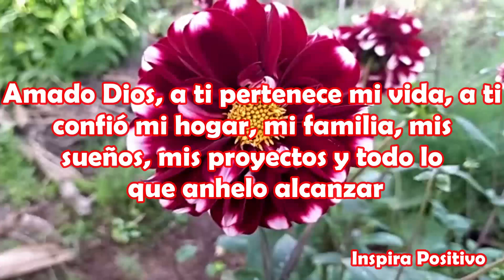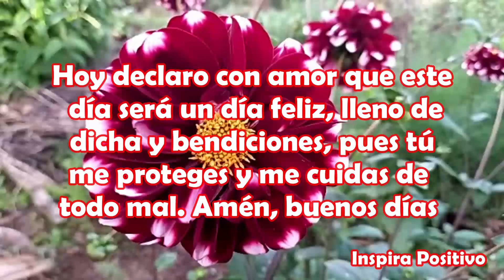MENSAJE DE BUENOS DÍAS CORTO Y BONITO Feliz Viernes Ábrelo bellas frases de buenos días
Te dedico un hermoso mensaje corto y bonito de buenos días
Señor, que hermoso es amanecer y saber que te tengo a ti.